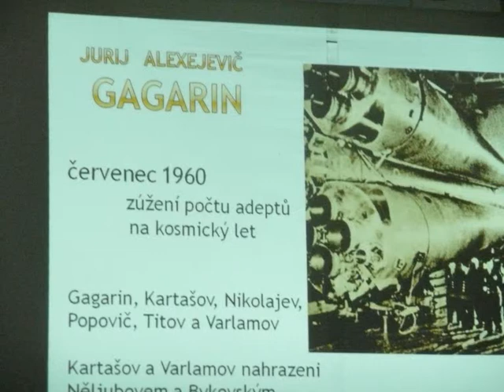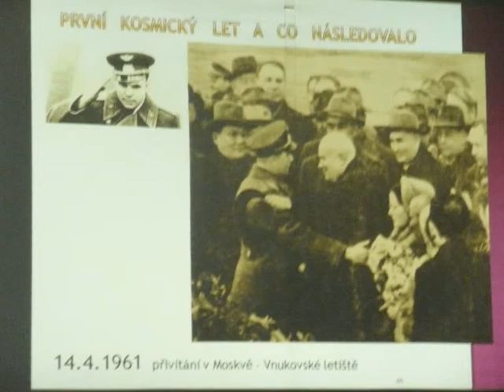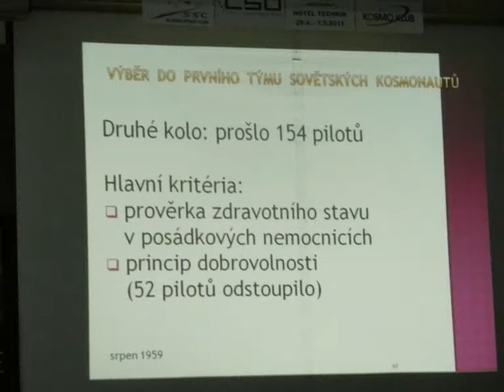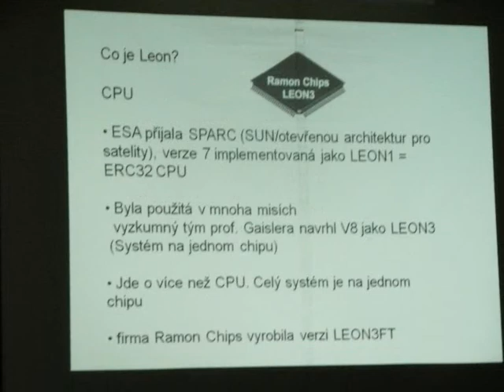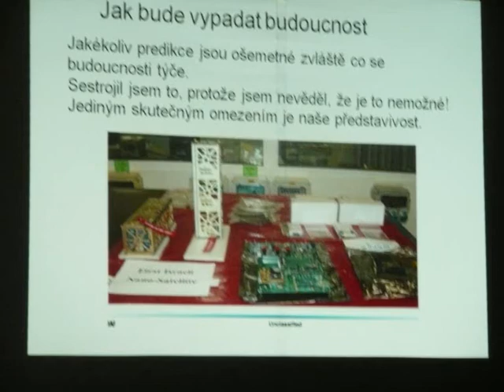foto Kosmos news party 2011 Lázně Bohdaneč hotel Technik